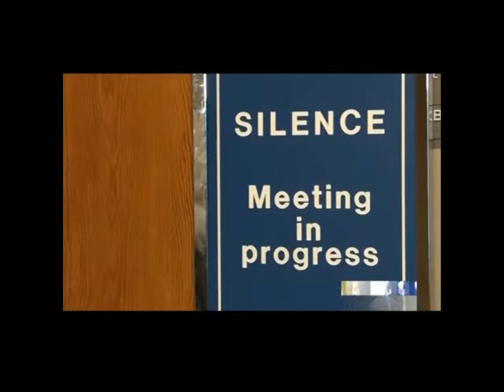کیهان لندن/لنزایران- ظریف و کری و تعویض پرچم‌ها!